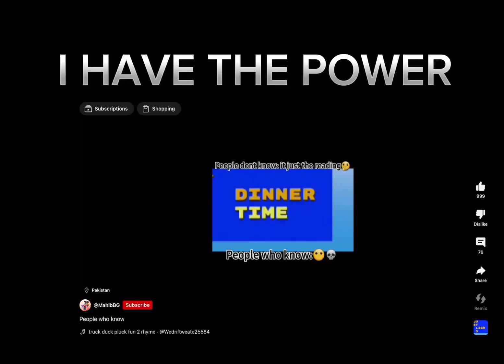POV: I HAVE THE POWER